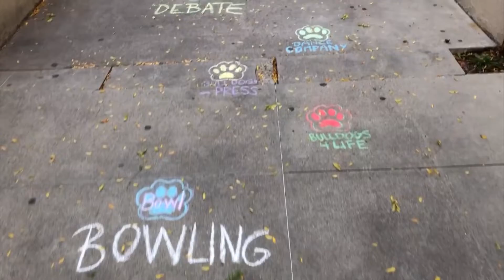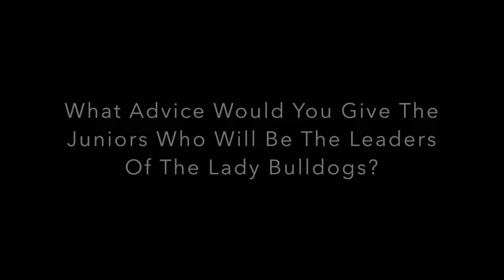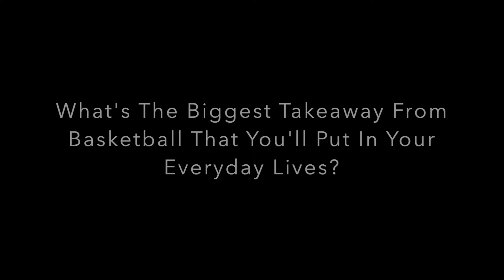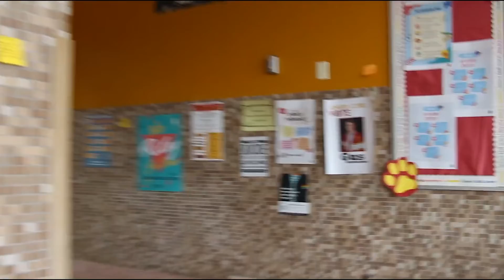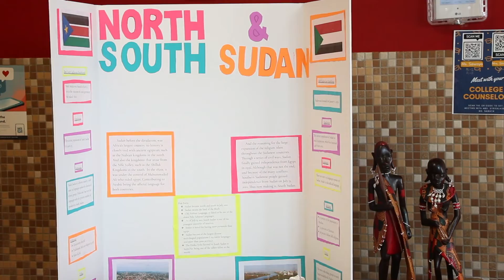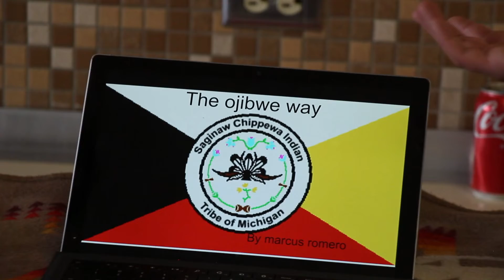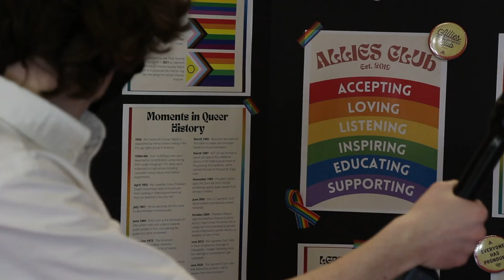TV Judge Special Edition: The Finale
0:00 - Ted & Toni
2:21 - End of Year highlight reel by Ethan Carboni & CJ Stokes
7:45 - ICYMI interview with girls basketball seniors by Nyalok Akec
12:23 - ICYMI Skimo by Corinne HIggins
15:35 - ICYMI Sophomore Core elections by Sophia Lyon and Addie Borgmeier
17:15 - ICYMI Culture Fair by John Monette, Gabe Campbell, Josh Hayden
20:31 - Credits
20:46 - Bonus content